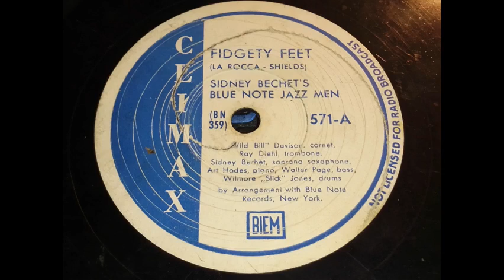Sidney Bechet - Fidgety Feet 1945